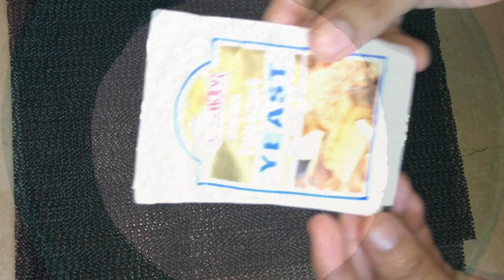Chicken Bread Recipe || Ramzan Special || Asia’s Kitchen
Chicken Bread || Asia's Kitchen

I hope you like this recipe! Share this with your friends and family. Do try it at home and comment your feedbacks in the comment section.

[ Comment the recipes you want to see next. :)]
Thankyou!